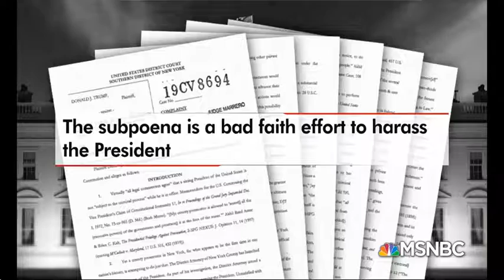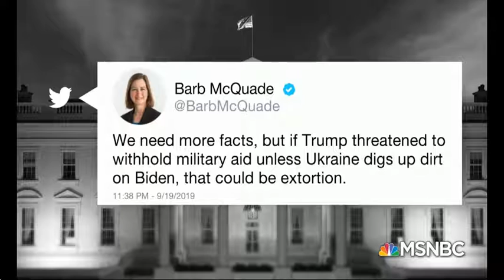trump's Tax Returns